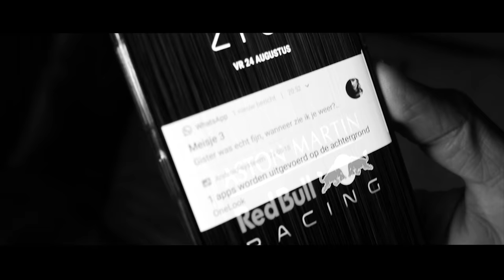Maria Goosen - Bandido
Plugging: Dennis van der Kraan, Score Promotions